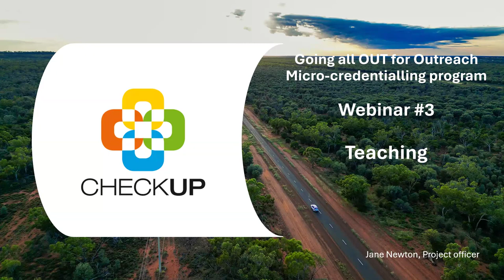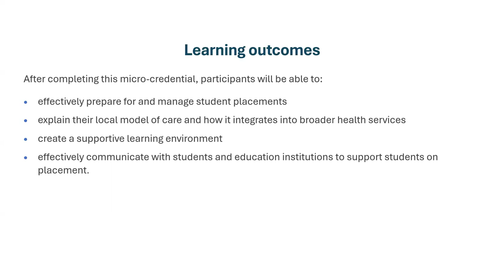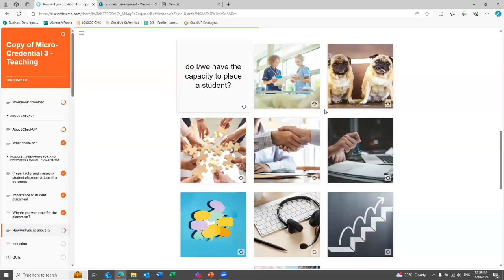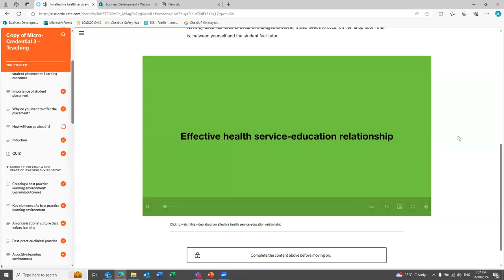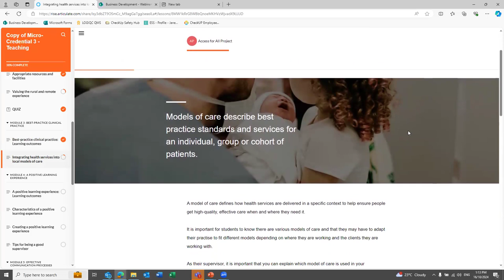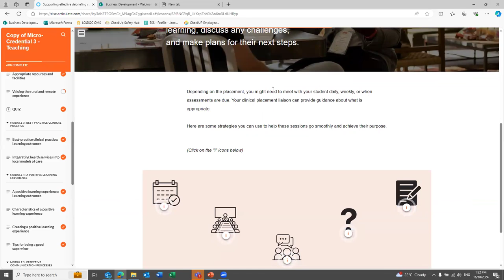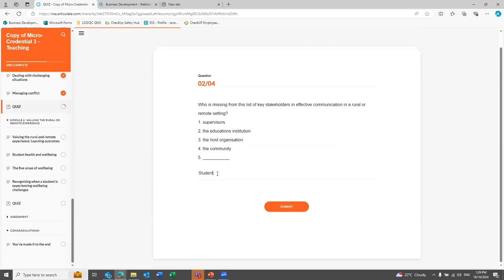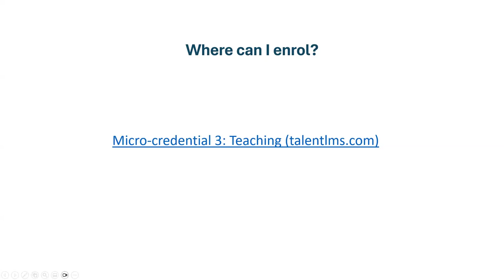CheckUP | Teaching - Going All OUT for Outreach Micro-credential | Webinar recording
Enhance service delivery, bridge skill gaps, and improve quality of care!

Whether you are thinking about becoming an Outreach provider, are already providing Outreach services or are an Outreach host facility, CheckUP’s new micro-credentialing course Going all OUT for Outreach can help you to better support the people and communities you service.

In this one-hour webinar deep dive into the Teaching micro-credential. The Teaching micro-credential focusses on equipping providers and host facilities with the tools to provide support for students in the clinical setting.

During the Teaching micro-credential learn to:

Foster a positive and supportive learning environment
Effectively prepare for and manage student placements
Collaborate and communicate effectively with education institutions to support placements.